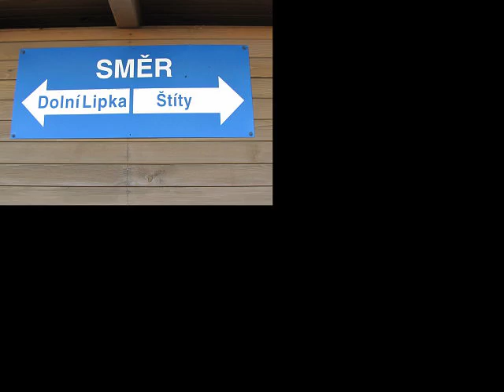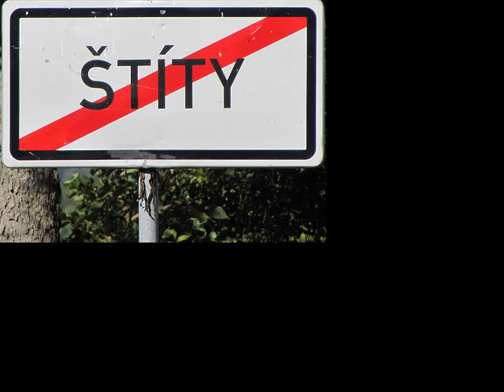Štíty - Hanušovice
Ohrožené tratě, Štíty - Moravský Karlov, Hanušovice - Dolní Lipka